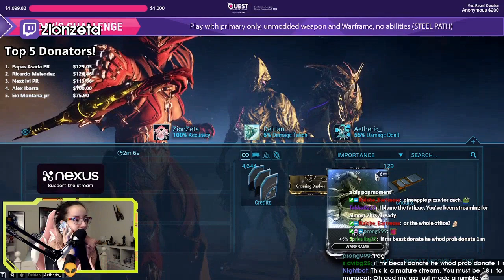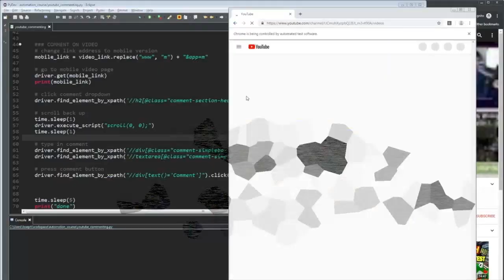ASCEND TO THE SKY | Daily Warframe Community Highlights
- every morning at 5AM-8AM PST, posts new timestamped highlights of previous day:
 - attributes/reports

Timestamps:

00:00 ascend to the sky
[#1] sushi 14453 clipped by None

00:11 A Graasy Knoll with Dragons
[#2] zionzeta clipped by raiche_bartmoss

00:26 HOV 1 pull!
[#3] born2bgod clipped by pxpond

01:11 Mesa Main now Confirmed
[#4] zionzeta clipped by raiche_bartmoss

02:11 What Stupid Said
[#5] yourluckyclover clipped by mikeplaysgamz

03:08 Zion Phones Home
[#6] zionzeta clipped by raiche_bartmoss

03:47 You, Me, Rock Paper Scissors, Car traffic
[#7] aquadawn clipped by aquadawn

04:05 one more pull
[#8] born2bgod clipped by pxpond

04:25 True Mesa Enjoyer CONFIRMED
[#9] zionzeta clipped by raiche_bartmoss

04:43 my first
[#10] mzigotgame clipped by mzigotgame

05:42 B&B
[#11] warframe clipped by uasmatrix

06:02 jasmin broke jizo pt1
[#12] ashisogi_tenno clipped by whiteice0305

06:32 knightmar3frame clip
[#13] knightmar3frame clipped by gloomshot v2.2

07:36 Sponge?
[#14] knightmar3frame clipped by moloisted

08:03 German TTS be like
[#15] knightmar3frame clipped by mettwasser

=== CLIP SUBMISSION ===
NOTE: If you are a Warframe content creator and don't want your videos to be promoted on Gloomshot, just send me a message (email (joseph[at]gloomshot[dot]com) is best) and I'll edit the algorithm to blacklist your stream.

=== ABOUT GLOOMSHOT: WARFRAME AND THIS CHANNEL ===

Hi, I'm Joseph and this is Gloomshot: Warframe, a curation bot that automatically compiles the best moments of the best Warframe streams. To find out more, I did an interview here that goes over the bot

{GAME_DESCRIPTION}